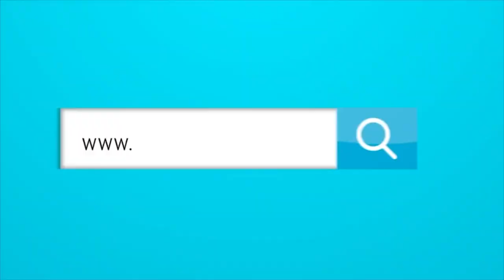La razón por la cual el videojuego FIFA cambiará de nombre.